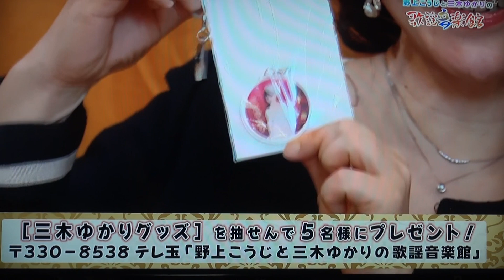👨野上こうじ＆👩三木ゆかり・ゲスト紹介 ④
左側「ヤマト・右側ヒカル」